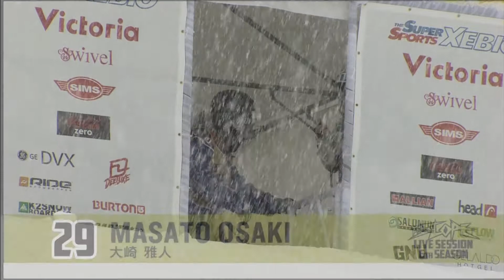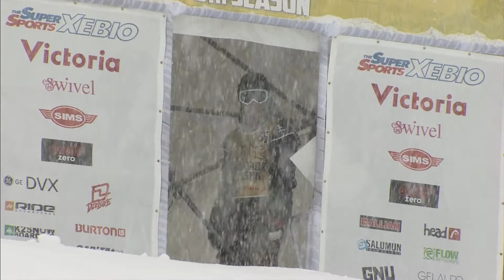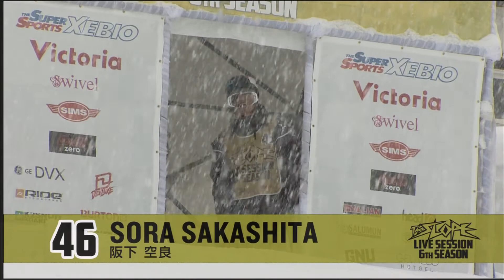THE SLOPE2013 GroupA 1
Group A
Name　　　　　　　　　　　      　　1st　　　 2nd　　 points
C.V.B. ARAI /　　　　　　　       　 208.0 /     119.0 /    208.0
HAYATE YASUNAGA /            84.0 /        92.0 /      92.0
FUMIYA TAKESHITA /           173.0 /      192.0 /    192.0
MASAKAZE YOSHIDA /         220.0 /      204.0 /    220.0
TAKAYUKI NAKAMURA /
FUJISAWA TOMOKI /             160.0 /      141.0 /    160.0
SYOJI OOTA /                         176.0 /      182.0 /    182.0
SHOKI IKEDA /                        166.0 /     146.0 /    166.0
TOMOKI WAKITA /                    71.0 /       60.0 /      71.0
YUTARO MIYAZAWA /            145.0 /     140.0 /    145.0
MASHATO OOSAKI /              176.0 /        86.0 /    176.0
TAKAHIRO ISHIDA /               213.0 /      251.0 /    251.0
ATSUSHI YAMAKI /                186.0 /      228.0 /    228.0
TAKASHI SEKIGUCHI /          227.0 /      261.0 /    261.0
KOUTARO KAMIMURA /        237.0 /      227.0 /    237.0
SORA SAKASHITA /               132.0 /        69.0 /    132.0
SUNAO WAKI /                       111.0 /      132.0 /    132.0
YOICHI TERAJIMA /              164.0 /      145.0 /    164.0
MAX WARBINGTON /             194.0 /     241.0 /   241.0
BLAKE PAUL /                         220.0 /    226.0 /   226.0
RYUSEI TAKAHASHI /              97.0 /      199.0 /   199.0
TAKUMI HIRATA /                     60.0 /      105.0 /   105.0
KEITO KUMAZAKI /               196.0 /         49.0 /   196.0
TAKAYA NAKAI /                    159.0 /         45.0 /   159.0
RYOTA TAKAHASHI /            154.0 /       142.0 /   154.0
TAKAFUMI ABE /                    232.0 /      235.0 /    235.0
SHINPEI ASAGA /                   52.0 /       181.0 /    181.0
YASUNOBU MIYAMOTO /       85.0 /       160.0 /   160.0
HIROKI KAGA /                       144.0 /      183.0 /   183.0
TOSHIKI YAMANE /                233.0 /     126.0 /    233.0